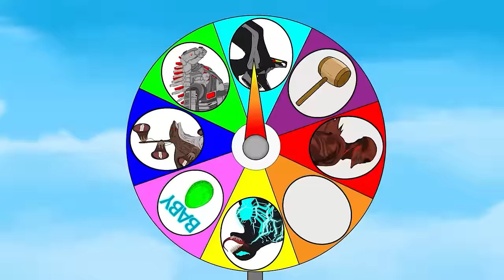GODZILLA & KONG - SHIN vs BATMAN GODZILLA: Who Is The King Of Monster? FUNNY |Godzilla Cartoon Movie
GODZILLA & KONG - SHIN vs BATMAN GODZILLA: Who Is The King Of Monster? FUNNY | Godzilla Cartoon Movies